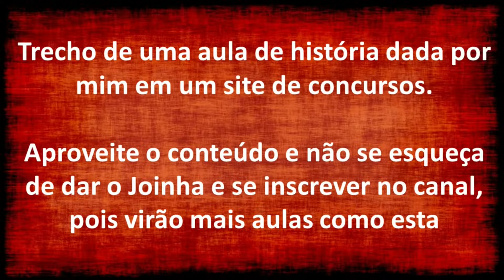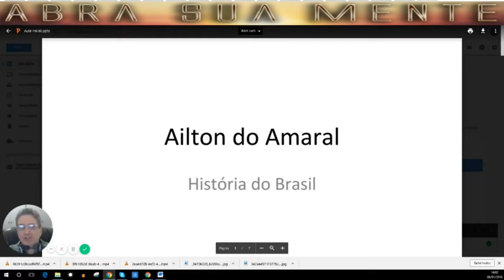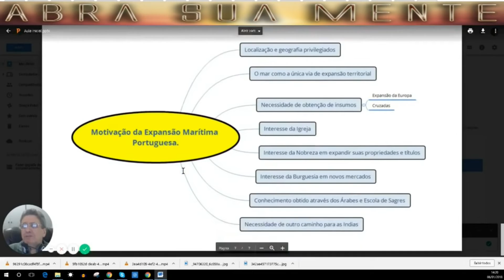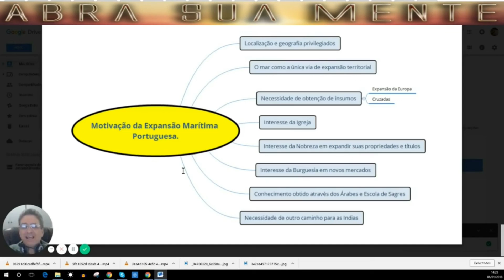Falando de História - O prelúdio dos descobrimentos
Assine o Clube de Canais, você terá direito todos os meus cursos e um Grupo no Telegram..